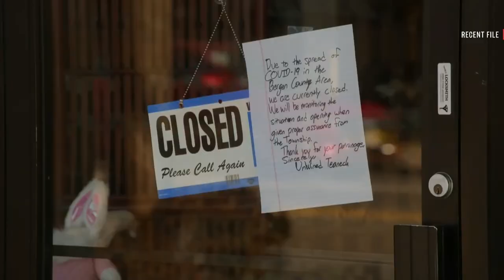A New Normal